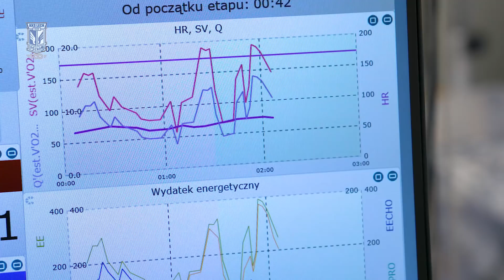TRENING | Testy, a potem zajęcia na głównej murawie. Lechici wrócili po urlopach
Piłkarze Lecha Poznań wrócili do pracy po świątecznych urlopach, na które wyjechali po kończącym rundę jesienną meczu z Górnikiem Zabrze (2:1). W piątek z samego rana podzieleni na grupy zawodnicy Kolejorza pojawili się na obiektach poznańskiej Akademii Wychowania Fizycznego, gdzie przeszli testy wydolnościowe, a późnym popołudniem już wszyscy razem spotkali się na głównej płycie stadionu przy Bułgarskiej na pierwsze w tym roku zajęcia. Towarzyszyła im nasza kamera – zobaczcie, co udało nam się zarejestrować. Zapraszamy!